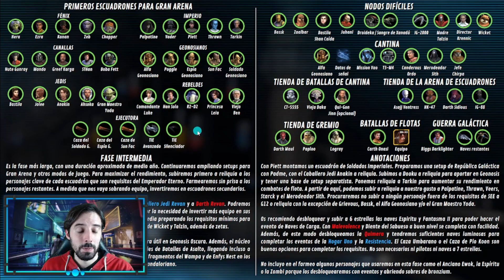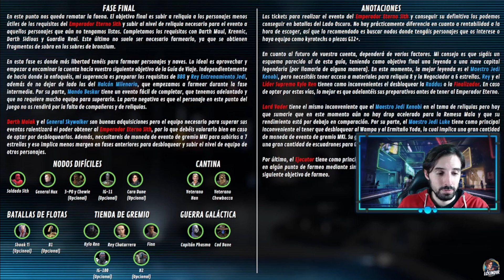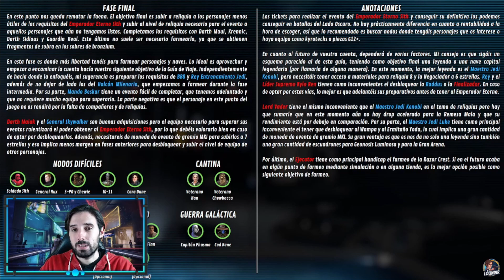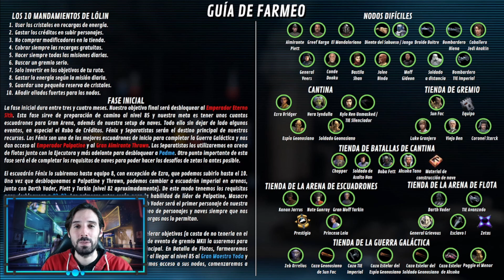Guía de Farmeo Para Nuevos Jugadores (Edición 2022) | Star Wars: Galaxy of Heroes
Tras retrasarlo mucho tiempo, por fin os traigo la Guía de Farmeo para nuevos jugadores. En este video he recopilado todo lo aprendido con mi cuenta principal y la cuenta del Padawancito para intentar echar un cable a los nuevos jugadores en sus inicios en Star Wars: Galaxy of Heroes.

Encontrareis en el inicio una serie de consejos para ayudaros a maximizar vuestro rendimiento. Luego tendréis la propia guía de farmeo, dividida en tres fases y donde os explico que personajes farmear, en que orden hacerlo y un montón más de detalles.

Tanta información en un solo vídeo lo hace más largo que de costumbre. De hecho es la guía de farmeo más larga hasta la fecha. Así que disculpadme si os doy mucho la turra.

Os dejo a continuación un archivo PDF con todas las imágenes del vídeo para que podáis consultar la información más relevante sin tener que volver a acudir aquí. Creo que están los puntos más importantes de la guía. En el caso de que haya algún cambio muy significativo o alguna metedura de pata grande en el vídeo que valga la pena corregir en esta ruta, actualizare el archivo hasta que llegue el momento de crear una nueva guía. Y por si acaso lo subo también a Imgur para que tengáis otro punto de consulta.

00:00 Intro
01:48 Los Diez Mandamientos
08:30 Fase Inicial
23:17 Fase Intermedia
35:15 Fase Final
41:17 Ending

Todos los streaming son en la plataforma Twitch.

Puedes unirte a mi comunidad de Discord con el siguiente enlace.

Y si te molan los juegos de mesa, pásate por mi blog.